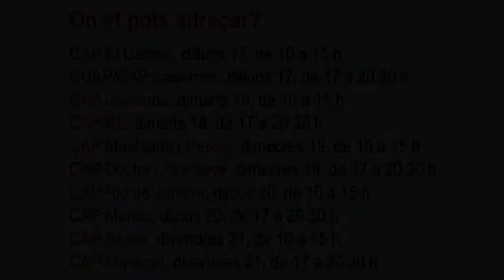1a Campanya de donació de sang als CAP de Barcelona ciutat de l’ICS TotsDonem (1/5)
Rafael Ruiz, gerent de l’Àmbit d’Atenció Primària Barcelona Ciutat, anima a participar en la 1a Campanya de donació de sang dels CAP de Barcelona ciutat de l’ICS